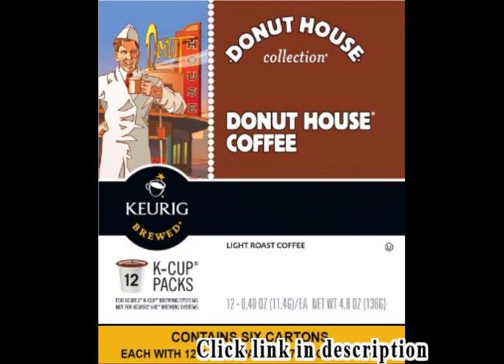Best Coffee Tables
Best selling: Best Coffee Tables.
1. French Press - Best Coffee Espresso & Tea Maker - Professional Grade, Heat Resistant Glass Carafe w/ Stainless...

2. Banned Coffee Whole Bean | The World's Strongest Coffee | Super Strong Caffeine...
3. Noguchi style coffee table White Color with Clear glass Top
4. Roving Cove® 20.4 ft [18ft Edge + 8 Corners] 'Safe Edge® and Corner Cushion...
5. Donut House Collection Coffee, Keurig K-Cups, 72 Count
6. Presto 02811 12-Cup Stainless Steel Coffee Maker

This review is for a 16 oz. resealable bag of ground Banned Coffee. It is a medium to dark roast and the bag says it has 4 times as much caffeine as normal coffee - 400 mg of caffeine in one cup. The directions say you can brew it by using 1 to 2-1/2 tbsp. per 6 oz. of water. So I'm not sure if 1 tbsp. is 400 mg of caffeine or? Although, I never measure. I just open the bag and pour the grind into my French press. I tend to use a lot as I enjoy a strong brew.I normally drink coffee that has a higher caffeine content anyway - Sumatra, Kicking Horse, Death Wish, Peet's Major Dickason's, Smooth, and Starbucks Pike Place. I may have developed somewhat of a tolerance for caffeine. But I could start feeling the effects by the time I had sipped half the cup. What a great energy rush! It also has a bold rich smooth flavor. I appreciate a good cup of coffee and Banned coffee is one that I would recommend and order again. Thanks to the company for offering the product to test and review for my honest opinion..